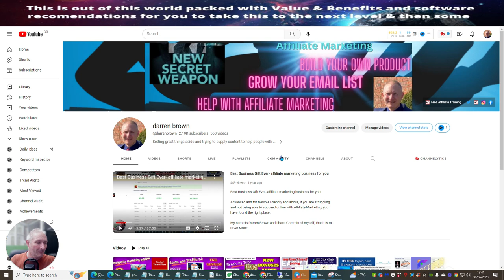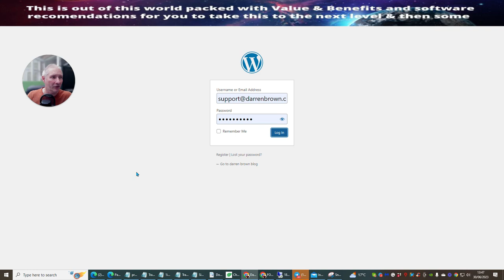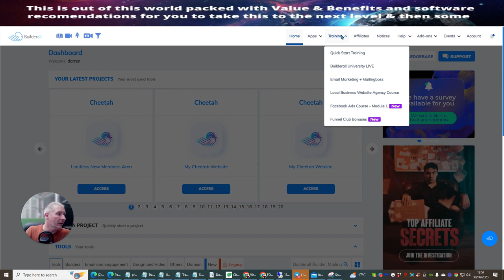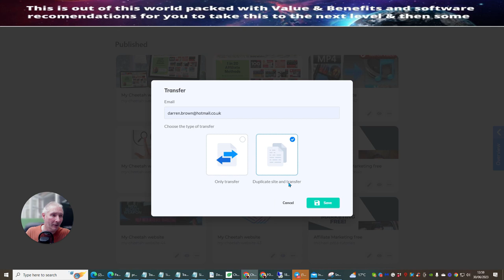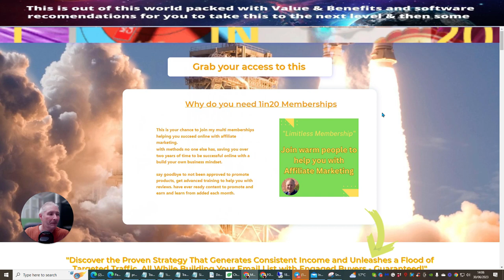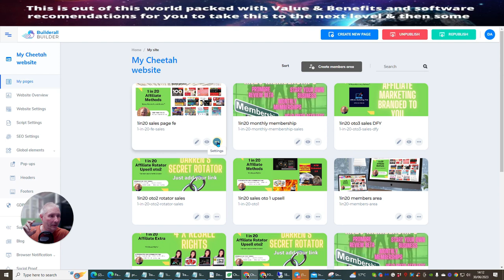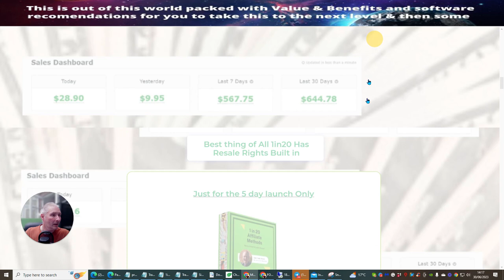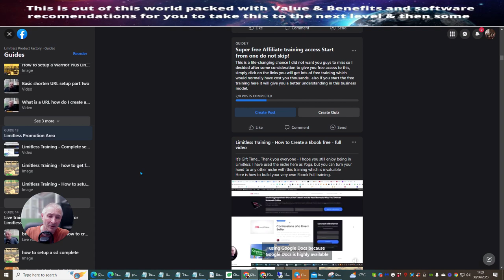Builderall changes must watch full offer access my memberships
-best work from home idea
- want to join builderall now you can and receive this massive 3K bonus membership

Hey there! I wanted to share some exciting news with you about the Reach My Tribe launch by Dawud Islam and David Gilmour. The product goes live on June 12th at 9am EST and for just $10, you'll get access to 35,000 warm buyers from Dawud's personal list. This is a game changer because it's a traffic source that actually converts into sales. I highly recommend you check it out and take advantage of this low buying price. There are also some great upsell options available, including reseller rights and done-for-you campaigns.